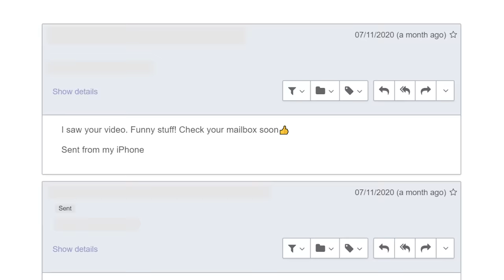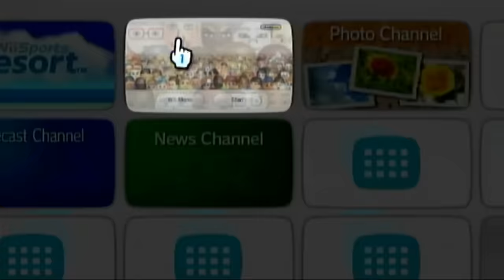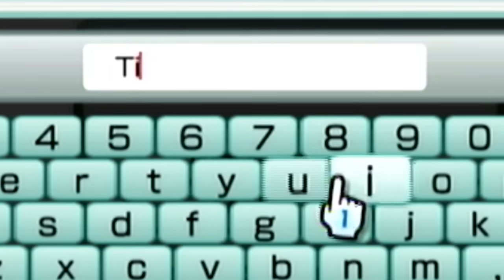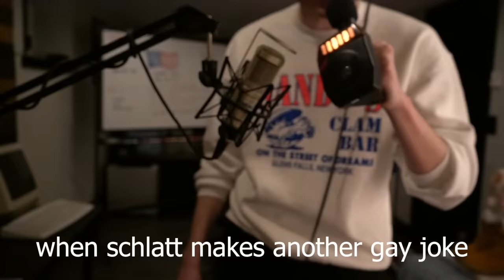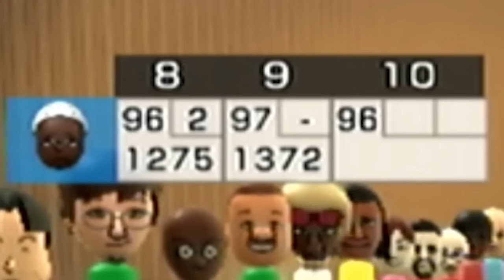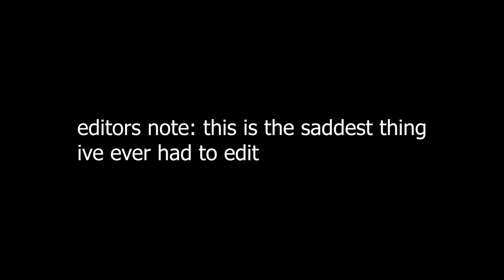I HATE WII SPORTS.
Use gift code "misevj66yi" to unlock Common Hero Scroll x5, Elite Hero Soul stones x60, Diamonds x500. (Each account can only use gift code once)

Schlatt plays Wii Sports Resort again but this time it's sponsored and he's making a lot of money to do it.

Edited by Schlatt +  @Condifiction

We all know and love classic Wii games Wii Sports and Wii Sports Resort. After Schlatt and Minx were cute together for 18 minutes straight, Schlatt becomes the God of Wii Sports for like the fifth time because milking content has never been easier. Unfortunately the Wi-Bowl is nowhere to be seen, nor is the reflection of the beautiful James Charles (please go on a hot Minecraft Date with me, James -- I love your James Charles makeup and also your Sisters merch!). Just some eBay Wii Accessories (remember, Schlatt is an eBay Scam Artist) and a gift from our favorite Wyoming (where?) resident. Tiger Woods returns from rehab to play Wii Sports Golf, Wii Sports Bowling, and Wii Sports Power Cruising with a perfect score. Unfortunately, the world hates lefties so it's a bigger trainwreck than that one time in 2009.